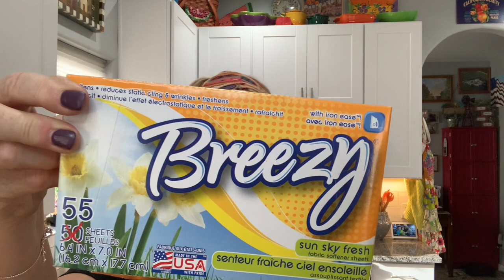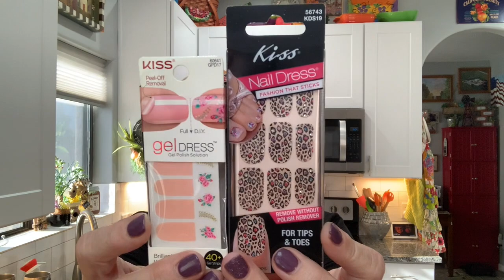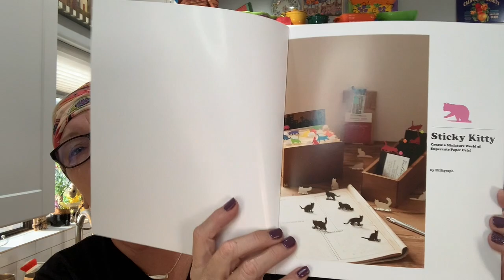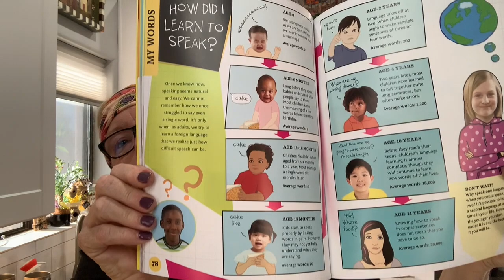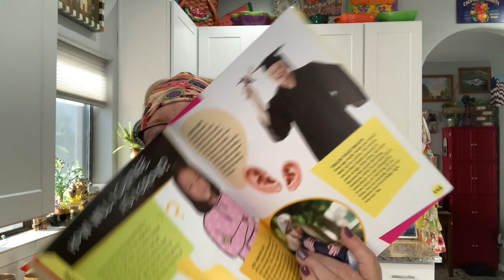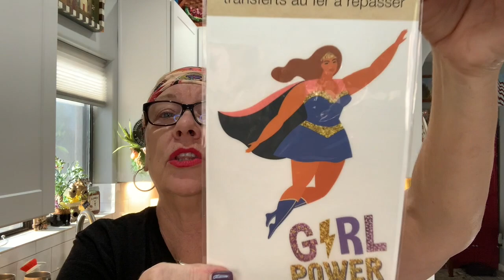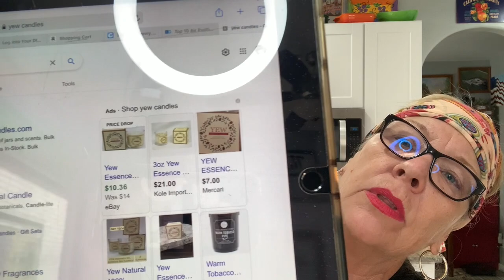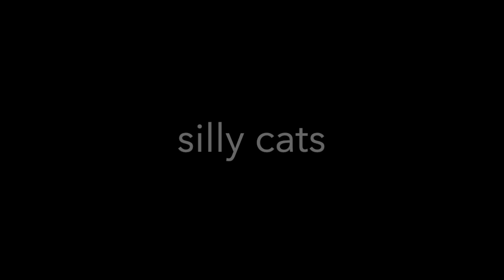Dollar Tree Haul, Shopping Saturday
This video is about Dollar Tree Haul, Shopping Saturday

5301 S. Superstition Mountain Dr.

5301 S. Superstition Mountain Dr.